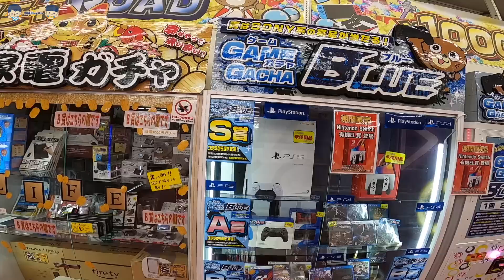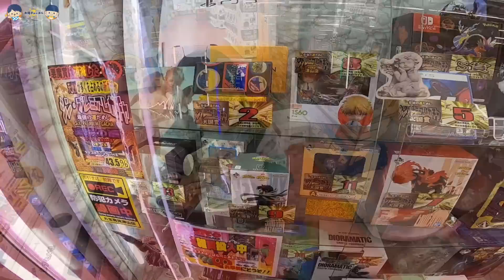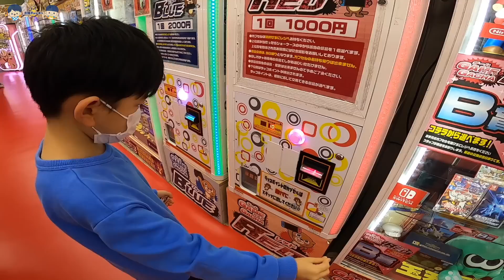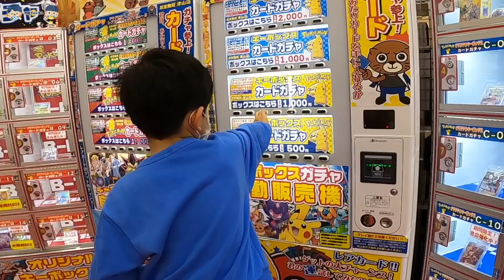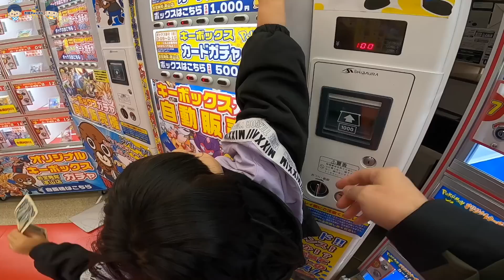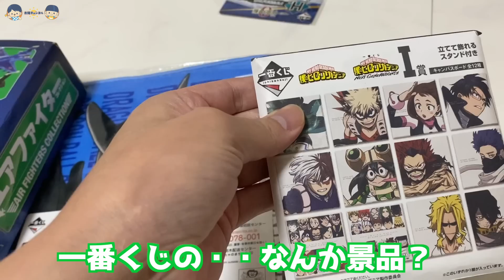一夢3000円！高額ガチャぶん回したら兄の優しさに感動した！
★れおたいオリジナルソング

ダウンロード：準備中

◎ポテトスライム：スライムやASMRやってるよ♪

〒107-6228
UUUMコーポレートサイトお問合せ（TOP）
                    PIXTA

　　　　：UUUMUSIC
　　　　　OtoLogic
　　　　　MusMus